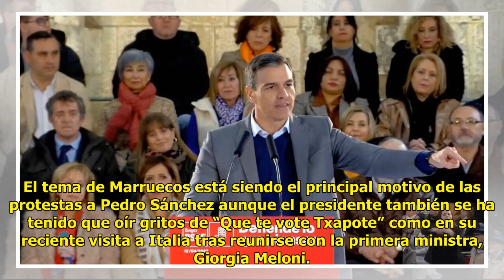Marruecos per.sigue a Sánchez: recibido con abu.cheos en otro mitin, ahora Burgos